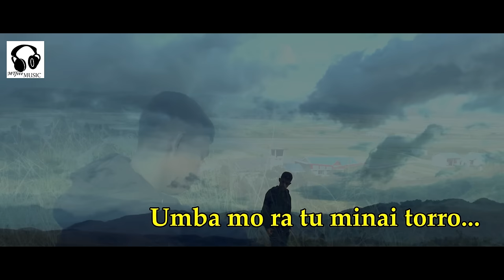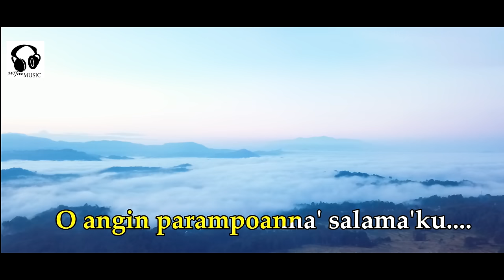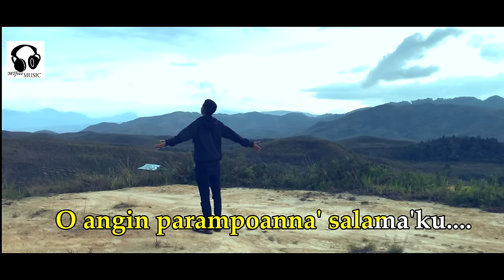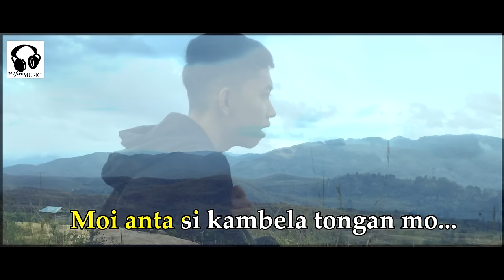Sangmane Toto'ku - cover by Aldhy Tiranda (Lagu Toraja + Lirik Karaoke)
Sangmane Toto'ku cipt.Yulius Piter Lolang

Semoga lagu cover dari saya, bisa mewakili perasaan rindu kalian kepada teman, sahabat bahkan orang-orang yang kalian sayangi agar bisa bertemu namun, dibatasi oleh waktu, tempat dan pekerjaan, sehingga belum sempat untuk berkumpul dan bertemu kembali..

Kameraman & Drone Pilot : Rudhy Yanto
Audio Mixing n Video Editor by : Aldhy Tiranda